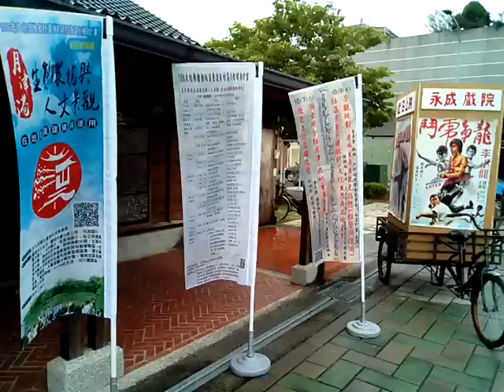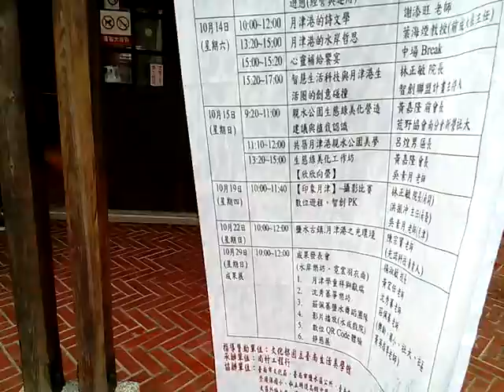VID 20171014 101024鹽水地方學研討會日期時間表地點在永成戲院就在月津親水公園附近主辦單位：閱悅工作室、尚村工程行負責人吳素月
請搜尋網路CBETA找經文對照之(佛經瀏覽影片(可按Ctrl鍵加N鍵再開啟第二個網頁，輸入這個網址，然後進行影像、聲音搭配調整)(以點按影片畫面來控制聲音為主的網頁)(可開雙網頁來調整影像聲音搭配同步，影像速度調慢到四分之一左右，然後控制聲音為主的網頁，要暫停時就點按一下影片畫面，要繼續時也如此))，電腦程式注音部分，電腦程式注音部分有誤或因電腦無法顯示而漏字漏讀請見諒。願將功德迴向法界與家母的七世父母、七世師長及冤親債主與家母本人。
3.台灣寺廟藝術影片資料庫(影音檔已有1,546個)分享網址

4.多種主題影片播放清單目錄已有11頁(四百多組)(YouTube社會服務網路電視台)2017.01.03

5.道佛仙網路大學課程內容採開放式課程方式，免費提供全球網路遠距教學使用(檔案分享網址:(部分)
6.附錄:病危苦者救星--下營紅毛厝三藏寺負責人(不收費，使用中藥)，地點在鐵線橋通往下營的道路東邊，路樹是香菇造型的那一段